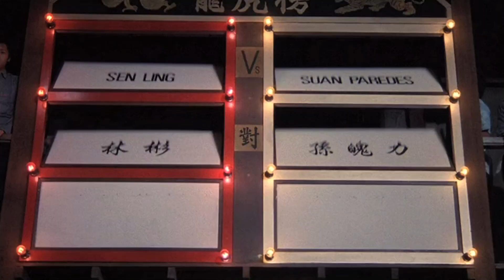"Bloodsport" Firkus Trailer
My version of a trailer for the classic 1988 Jean Claude Van Damme film "Bloodsport". I used only audio & video from the film. Enjoy!